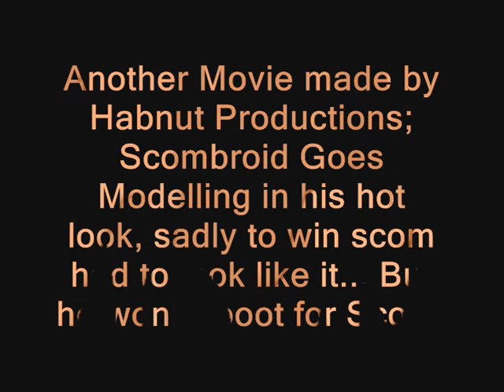Scom Goes Modelling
Scombroid goes Modelling, Made on Habbo AU